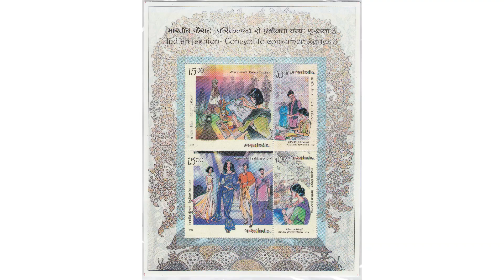Indian Fashion - Concept to Consumer - Series 3 (2019)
Indian Miniature Stamp - Indian Fashion Series 3 (2019)